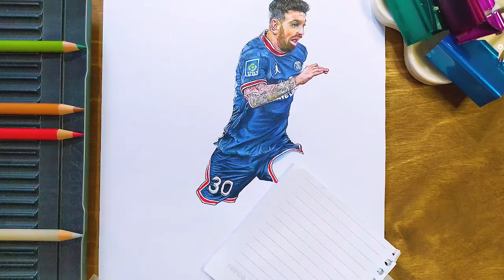Drawing Lionel Messi Paris Saint-Germain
Colored pencils drawing of "Lionel  Messi" in Paris Saint-Germain.

_Colored pencil : Faber_castell polychrome
_Paper : Sketch book A3